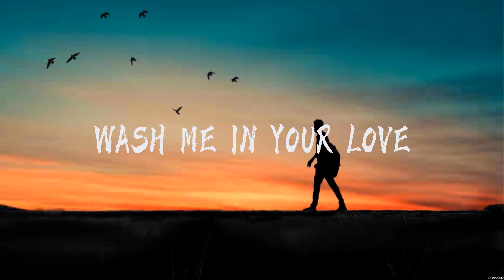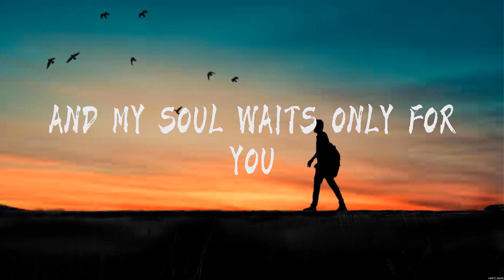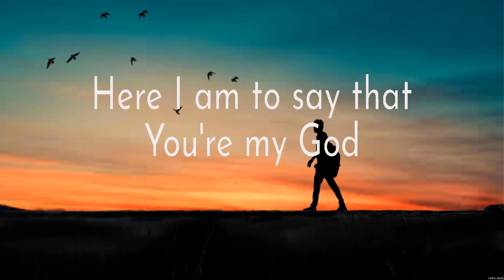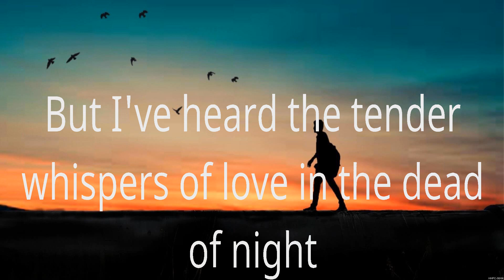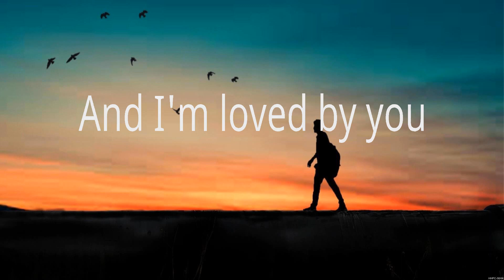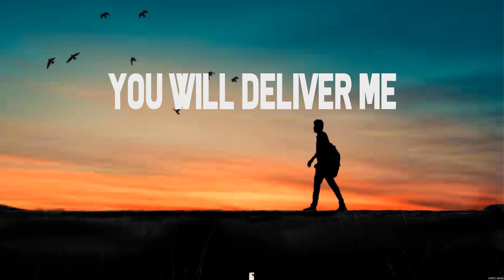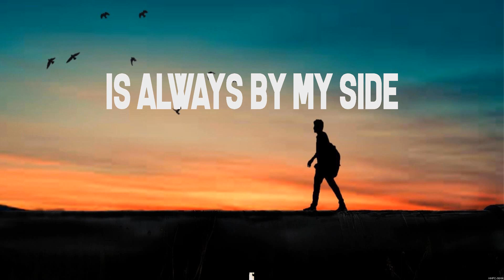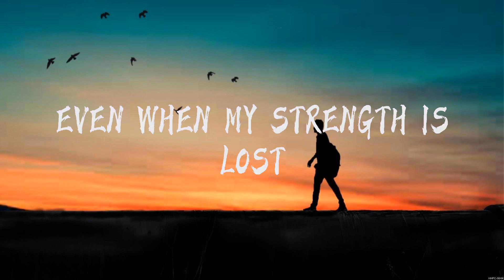Even When It Hurts - Hillsong United (Lyrics) - Here I Am To Worship_15_CROP, Good Good Father_1...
Even When It Hurts - Hillsong United (Lyrics) - Here I Am To Worship_15_CROP, Good Good Father_15_CROP, Whom Shall I Fear_15_CROP

1. Even When It Hurts - Hillsong United
2. Here I Am To Worship_15_CROP - Hillsong Worship
3. Good Good Father_15_CROP - Chris Tomlin
4. Whom Shall I Fear_15_CROP - Chris Tomlin